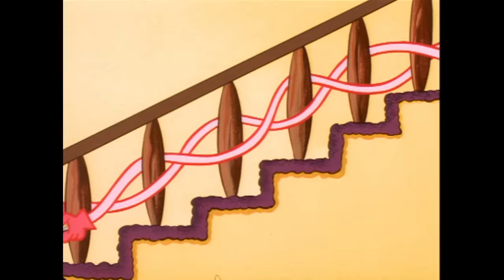Dexter's Laboratory | Now That's a Stretch | Cartoon Network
Dexter cannot reach anything in his lab, so he makes himself more flexible by combining himself with bubble gum.

Past the vaulted doors lives the smartest boy the world has ever seen, Dexter, boy genius! He's constantly creating dazzling, world-saving inventions in his secret laboratory. His big sister Dee Dee frequently wrecks his experiments. However, he has bigger problems such as his nemesis, Mandark, his brilliant rival at Huber Elementary School. Mom and Dad, of course, have no idea what their little angel is up to.